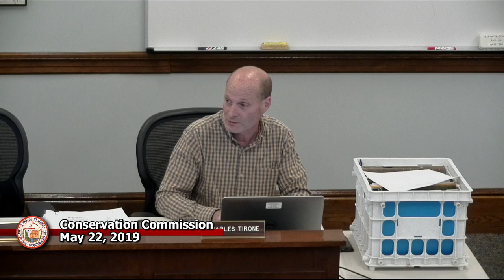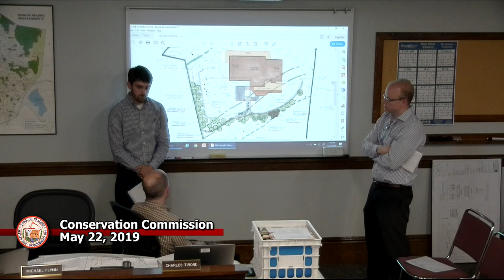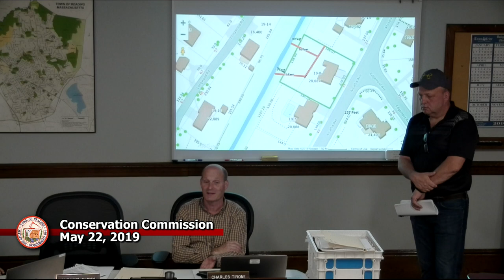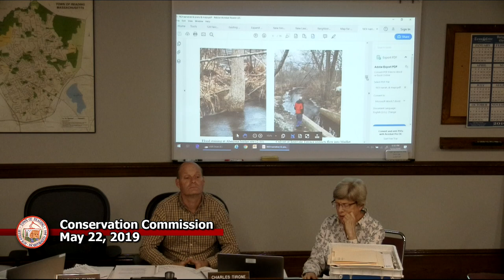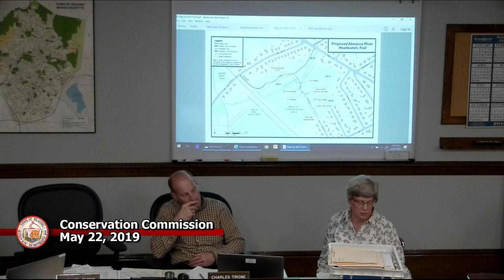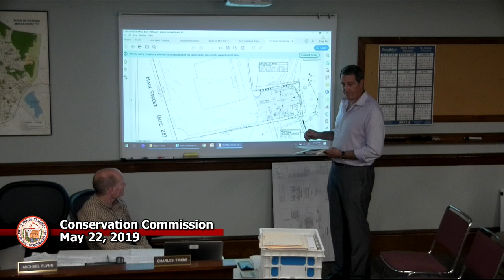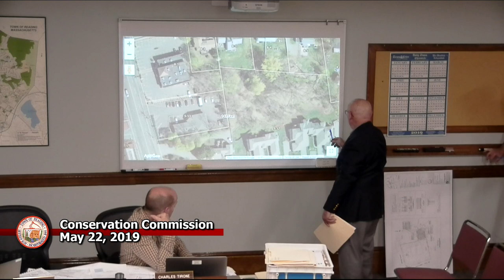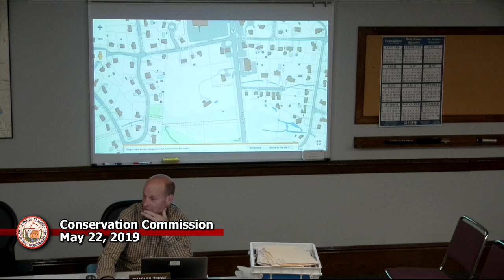Conservation Commission 5-22-2019